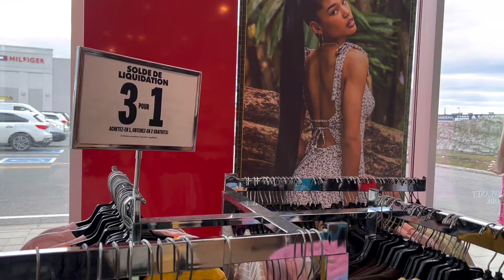Eid Shopping Vlog 2022| Eid Shopping haul| Eid ul fitr Preparation 2022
Make sure you like my videos, don't forget to subscribe to my YouTube, link is down below and hit the bell button for more new  updates on my channel and do comment below if you have any new content that you want to see in my channel

Trying to make a different types  of vlogs that will entertain you. My lifestyle, hangout, hauls,makeup,  cooking ,home decor and many more.
So let’s enjoy this journey of my life like a rollar coaster ride with me.